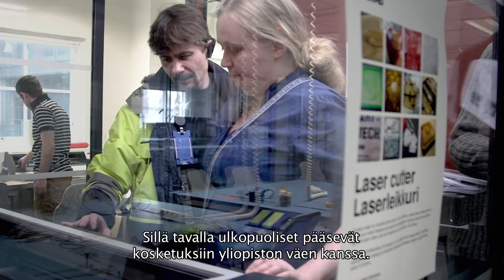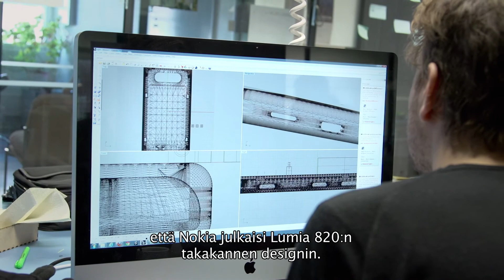Aalto Fablab introduced - Aalto Snapshots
FabLab (fabrication laboratory) is a small-scale workshop for digital fabrication, started by MIT. In a Fablab you can find machines such as the lasercutter, vinyl cutter, desktop CNC milling machine and 3D printer and electronics prototyping equipment. Aalto FabLab is located at the Aalto University Arabia Campus.

Video by Aalto University Media Factory 2013
Produced by Leena Närekangas and Anna Berg